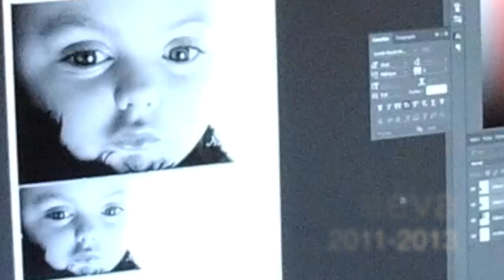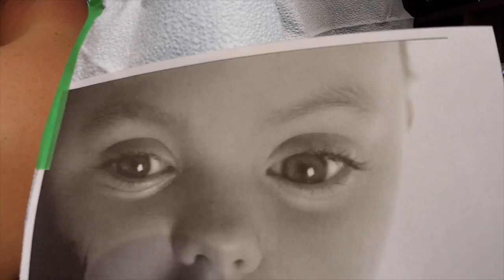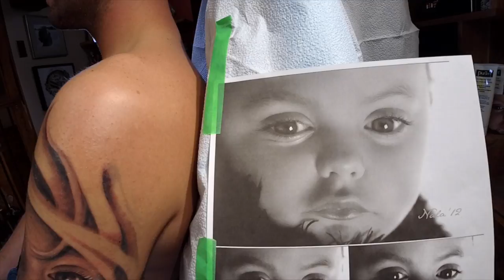Naéva, Yannick et Josée sont "Encré pour la vie"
Encré pour la vie est une série web qui parle du deuil et d'un lieu commun pour ceux et celles qui ont décidé de marquer leur peau, pour se souvenir.